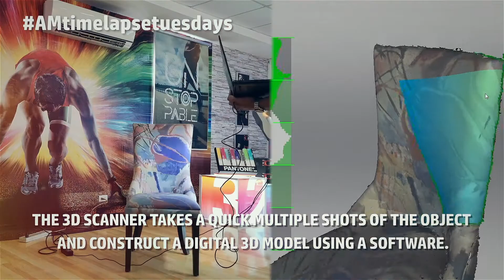AMtimelapsetuesdays: 3D Scanning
Hi, Makers!

It's AMtimelapsetuesdays! Come and take a look at how 3D Scanning works.